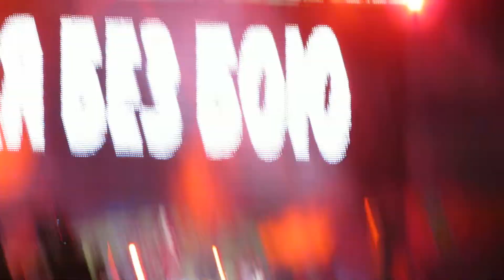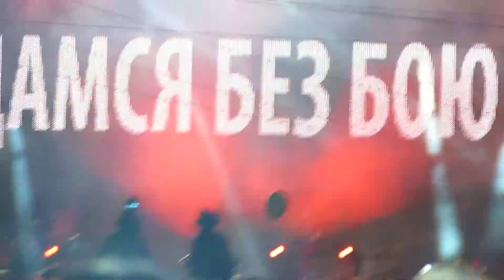Океан Эльзы. Без бою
Концерт в Харькове на площади